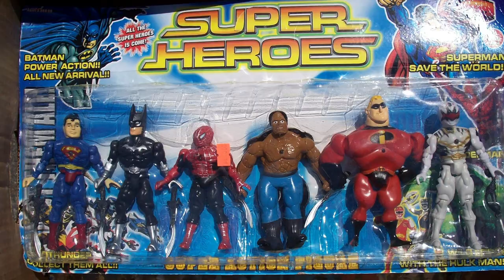Wakanda Forever Is a Marvel Knock Off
These are just some general thoughts, but we'll do a full breakdown once the film gets a digital release.